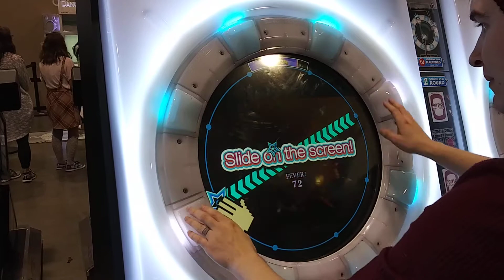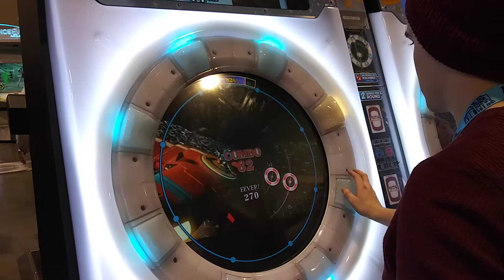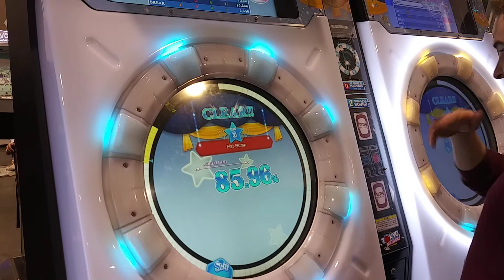Kami-Con Season 12 Day 1: MaiMai Arcade - Sonic Forces - Fist Bump